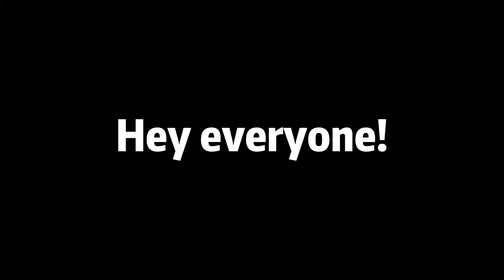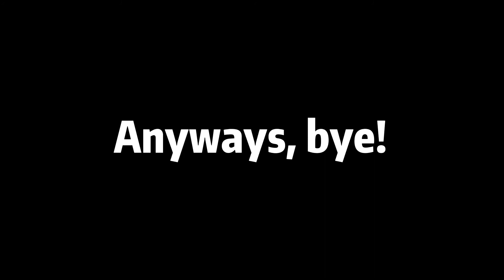Prankcalling People (Why did I do this.)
Sorry mum-